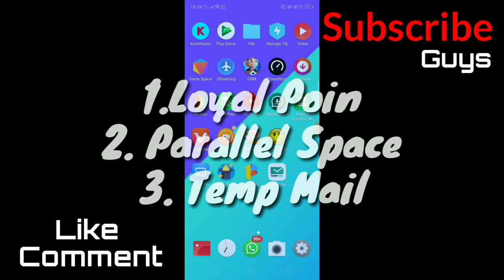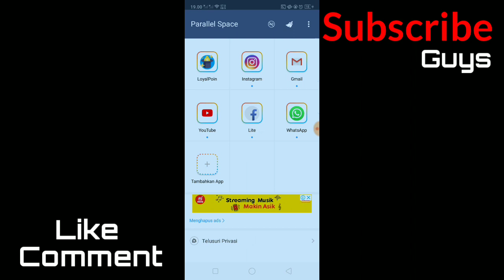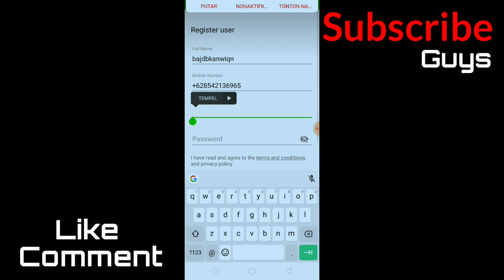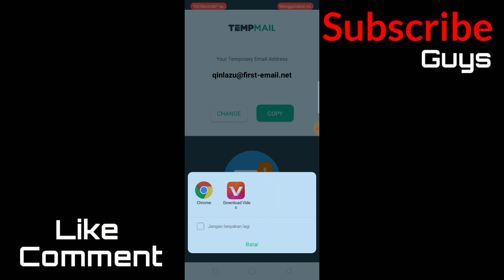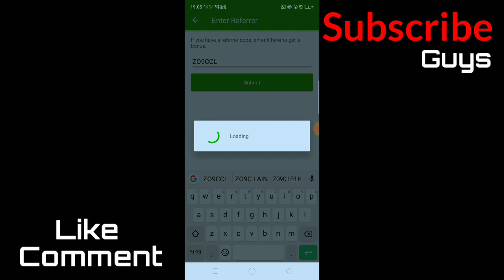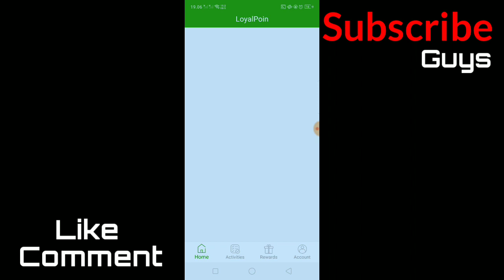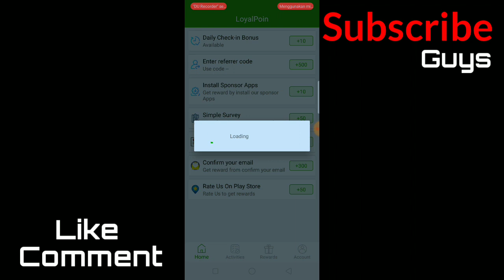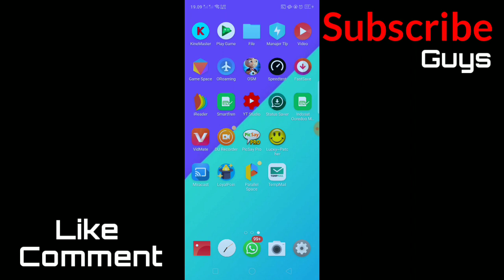Pake Aplikasi Ini Fix *PULSA GRATIS *OVO GRATIS *GO-PAY GRATIS, Semua Serba Gratis. || Cobain Cpet.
Halo guys welcome back to my video, selamat datang di youtube channel yang sederhana ini,makasih banget guys bagi kalian yang sudah nonton video gw dari awal sampai akhir,jangan lupa jika kalian ingin terus gw bikin video jangan lupa
       Video ini
        Nya juga
         Juga video ini
Dan yang paling penting adalah
(GRATIS)
          Di channel ini supaya kalian mendapatkan notifikasi setiap aqku mengupload video.

-jangan lupa nonton video aku sebelumnya ya

- lupa selalu REQUEST video apa lagi selanjutnya.

-Makasih guys sudah nonton video ini thanks banget ya..

Download juga aplikasi yang sering gw pake ya

Perekam layar:
           SCR PRO:

Edit Foto:
            PicsayPro:

Aplikasi lainnya:
           Vidmate HD:

Oke sampai disini dulu ya guys
Sampai jumpa di next episode ya

Stay cool & always positive thinking
Byeee!